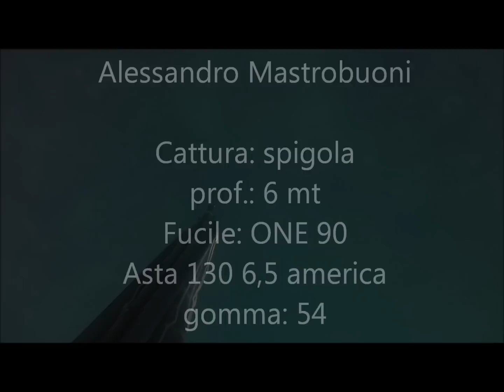pescasub Alessandro Mastrobuoni spigola Sporasub one 90 2011